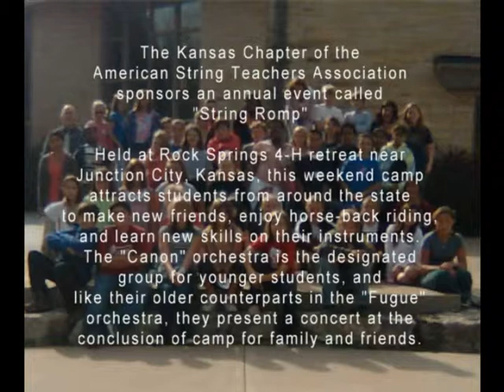Shark Attack - Kansas ASTA String Romp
The Kansas chapter of the American String Teachers Association sponsors an annual event called "String Romp" held at the Rock Springs 4-H retreat near Junction City, Kansas.  Students from around the state are invited to participate and are divided into two orchestras by ability levels, advanced students being in the "Fugue" orchestra and the younger students being in the "Canon" orchestra.

This is the 2008 String Romp Canon orchestra performing "Shark Attack" by Les Taylor.  The orchestra was directed by Ted Avara.